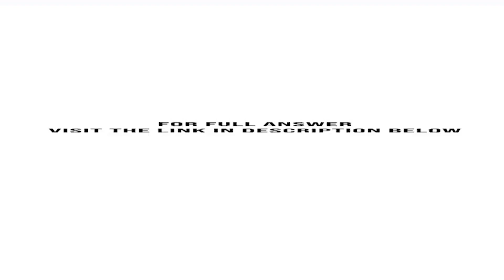Super Mart a regional convenience store chain maintains milk inventory by the gallon The first mo...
Super Mart, a regional convenience store chain, maintains milk inventory by the gallon. The first month's milk purchases and sales at its Freeport, Florida, location follow:Nov. 2 Purchased 11 gallons @ $2.15 each6 Purchased 2 gallons @ $2.80 each8 Sold 6 gallons of milk to a customer13